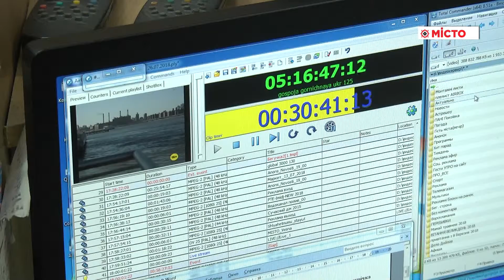Ситуація із відключенням аналогового телебачення